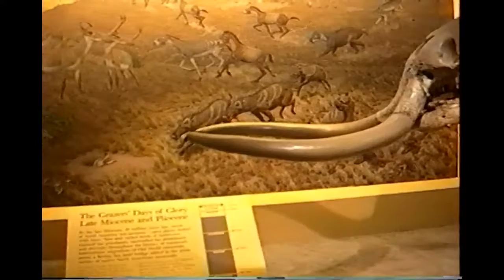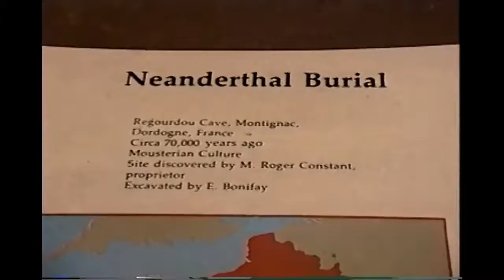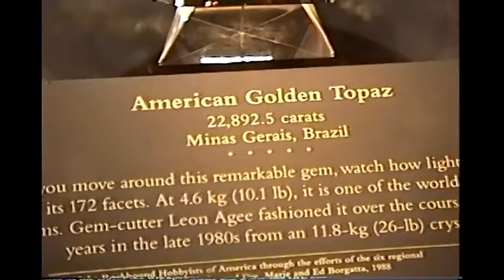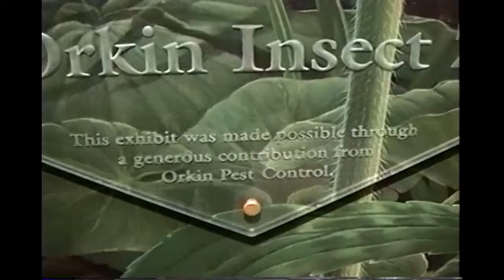Mosers at the Museum of Natural History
At the American Museum of Natural History in Washington DC in August 2002.